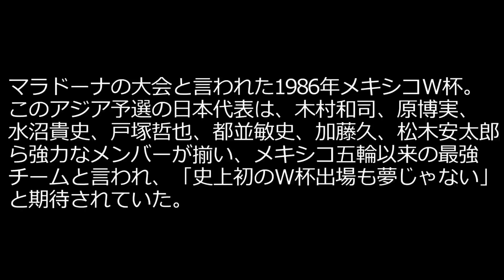マラドーナの大会と言われた1986年メキシコW杯 アジア予選ダイジェスト 木村和司、原博実、水沼貴史、都並敏史、加藤久、松木安太郎 サッカー football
メキシコ五輪以来の最高チームと言われた日本代表。

木村和司の伝説のゴールで韓国を苦しめるなど善戦したが、ワールドカップ出場を勝ち取ることはできなかった。

1次予選はシンガポール、北朝鮮と対戦、2次予選は香港と一騎討ち、最終予選は韓国と一騎討ちだった。

森孝慈監督だった。

小野伸二、遠藤保仁、中村俊輔、中田英寿、高原直泰ら最強メンバーの時代の前に最強と言われた時代があった。